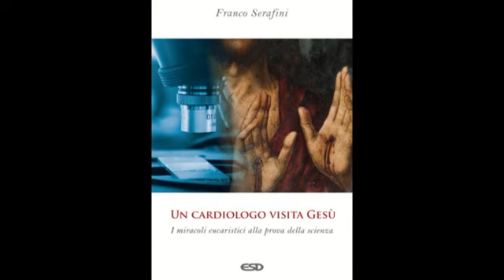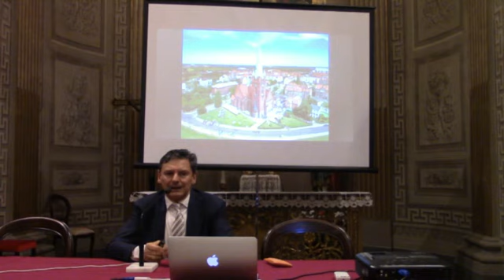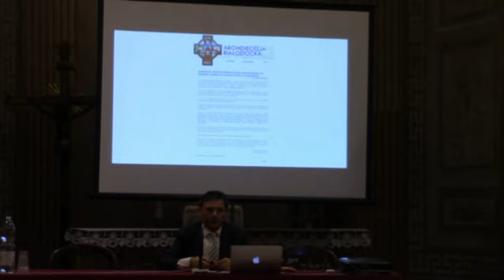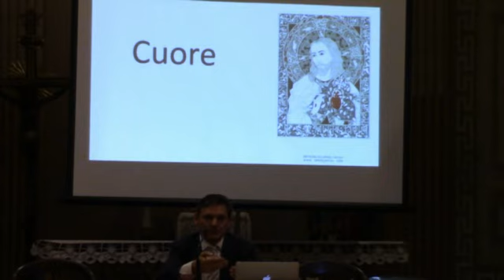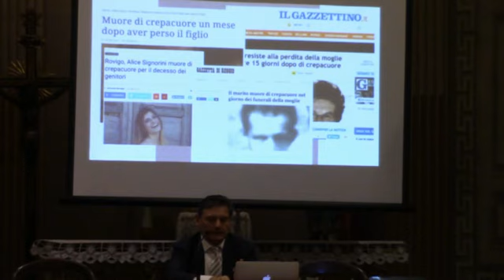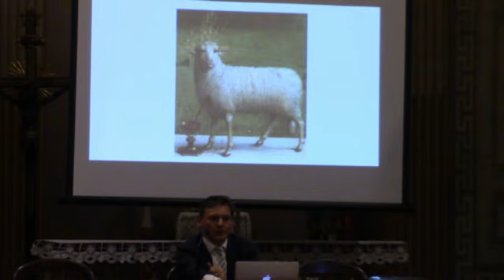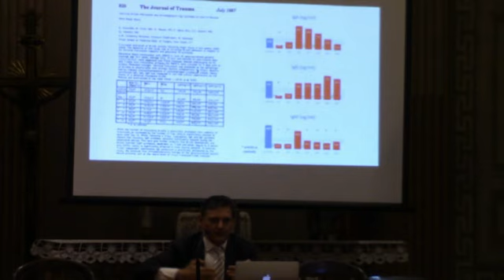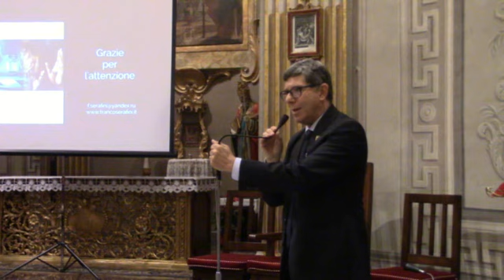Conferenza: Un Cardiologo visita Gesù - dott Franco Serafini - Corridonia 21 giugno 2019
Conferenza del Dott. Franco Serafini  "Un cardiologo visita Gesù"
Chiesa di Sant'Agostino - Corridonia - venerdì 21 giugno 2019 ore 21.15

La Conferenza, patrocinata dal Comune di Corridonia, è organizzata dalla Confraternita del Ss.mo Sacramento, unitamente alla Parrocchia dei SS. Pietro Paolo e Donato, alla Confraternita della Morte e della Preghiera e all’Associazione Culturale L’Olmo.

Davvero qualcuno ha sottoposto Gesù di Nazareth ad un check-up clinico?
Negli ultimi anni, cinque miracoli eucaristici sono stati oggetto di sofisticate indagini scientifiche.

Le migliori tecnologie, proprio quelle che vediamo usate nei telefilm di medicina legale, sono state applicate, come in una scena del crimine, su ostie consacrate che apparentemente hanno sanguinato.

Che cosa emerge dalle analisi cliniche, dai test di laboratorio, dalle indagini istologiche e genetiche di questi tessuti inspiegabili e misteriosi? Un medico ci guida e ci svela, evento dopo evento, un pattern che si ripete con rassicurante e sconvolgente puntualità.

Per la prima volta nella storia della cristianità, i miracoli eucaristici possono parlare con il linguaggio asettico e insieme autorevole della scienza…

E cosa dicono all’uomo contemporaneo?
Vedremo descrivere tessuti umani incredibilmente ancora vivi al momento del prelievo: miocardio e sangue agonizzanti per i quali si potrà formulare una precisa diagnosi.
Vedremo ripresentarsi lo stesso gruppo sanguigno, fino a costituire una imbarazzante e sempre meno espugnabile fortezza statistica.

Analizzeremo il bizzarro, sfuggente, ma anche razionale comportamento del DNA più ricercato del mondo.

Franco Serafini è un medico cardiologo. Si è formato e vive a Bologna. Si occupa di cose concrete, certo importanti e di soddisfazione, ma poco visibili fuori dai confini del piccolo ospedale in cui lavora. E’ sposato e padre di due figli. E’ cristiano cattolico, ma questo non gli impedisce di leggere con imparzialità i dati della letteratura scientifica.